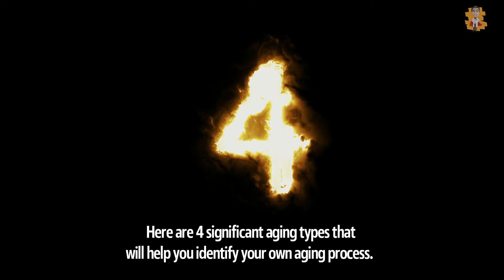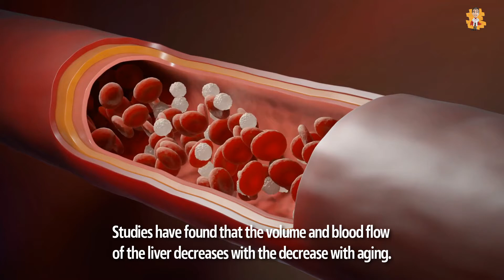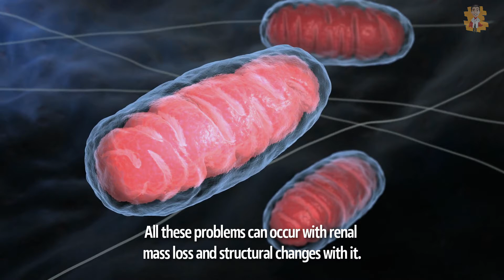Four types of Aging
Today's video is about Four types of Aging

Other Video Links: 👇👇
Early Signs & Symptoms of A Heart Attack